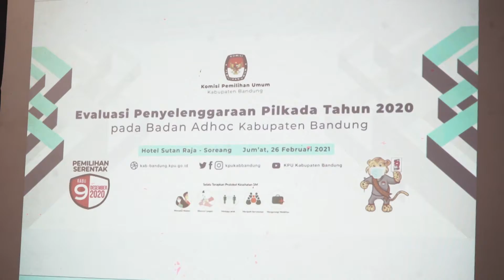EVALUASI PENYELENGGARAAN PILKADA TAHUN 2020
Wargi Sabilulungan…

Dalam penyelenggaraannya, Pilkada Kabupaten Bandung 2020 dinilai sukses dengan tingkat partisipasi masyarakat mencapai 72,18%, meningkat disbanding Pilkada 2015 yang mencapai 62,9%.

Kekhawatiran timbulnya klaster baru covid-19 dalam pilkada pun tidak terjadi, ini mengindikasikan penerapan protokol kesehatan di masing-masing TPS berjalan dengan cukup baik.

Plh Bupati Tisna Umaran mengapresiasi seluruh pihak yang telah bekerja dan bersinergi dalam menyukseskan pilkada di tengah pandemi.